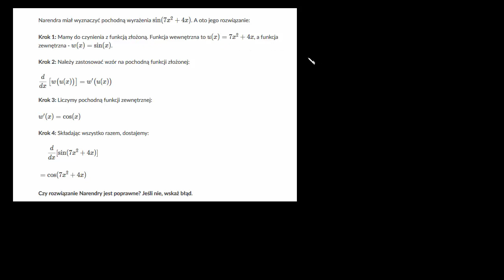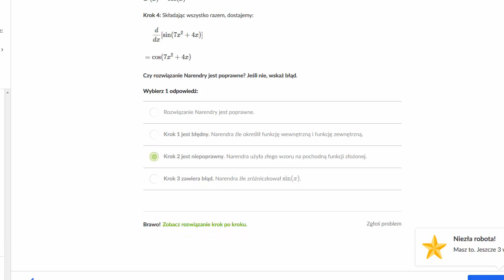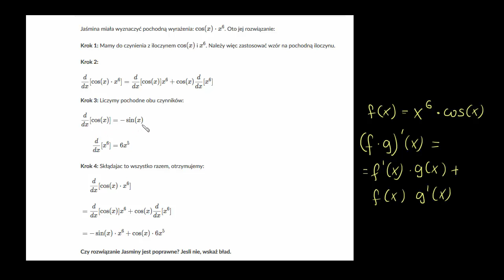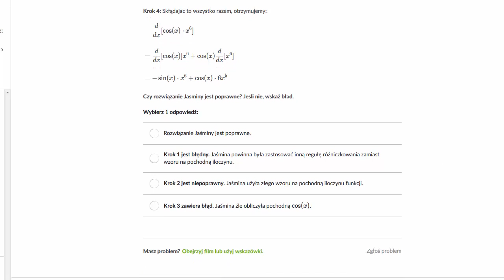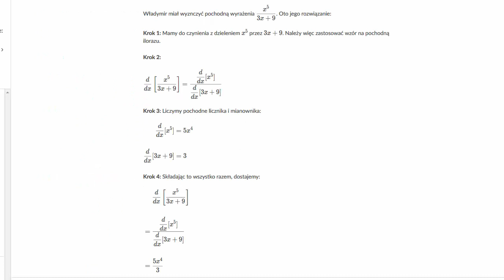Znajdź błąd w rózniczkowaniu - ćwiczenie.